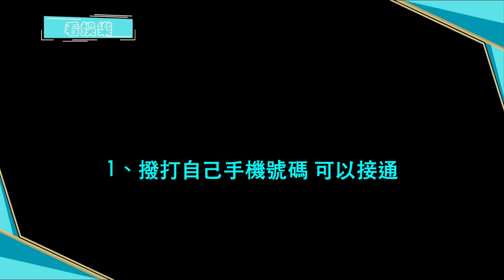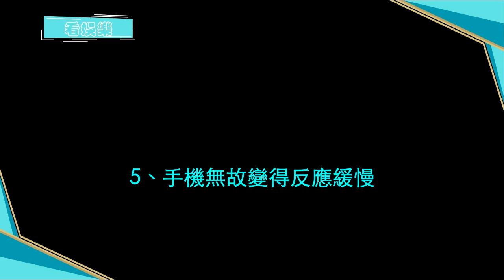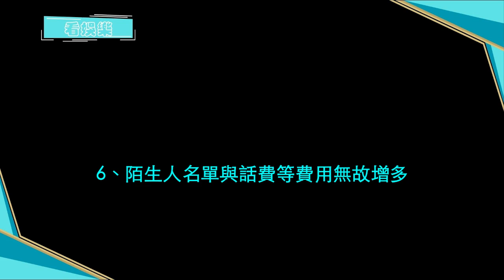【看娛樂】手機出現6種情況，可能你被「監聽」了！（粵語 / 中文字幕）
手機，一方面給我們帶來了很多的便利，另一方面也給我們帶了不少隱患，例如一不小心就會掉進電信詐騙的陷阱里，或者一不小心就被竊聽了。

手機出現8種跡象 可能是你被「監聽」了

為什麼我們的手機會被監聽？主要是因為手機的麥克風權限被打開並受監聽者控制了。那手機被監聽之後，會出現哪些跡象呢？

1、撥打自己手機號碼 可以接通

撥打自己的手機號碼，如果是能被接通，那就說明你的手機已經被監聽了。因為正常情況下，撥打自己的手機號碼，那就是自己在給自己打電話，是不能接通的，所以一般會出現「對方正在通話中」或者「對方用戶正忙」等語音提示。……